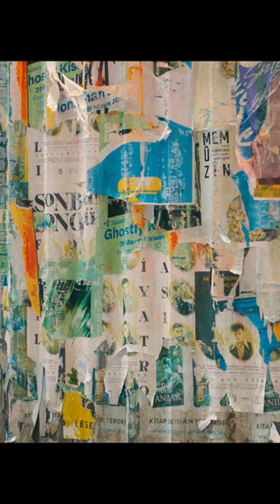Hayatın içinde sanatı İş Sanat ile keşfedin.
Hayatın İçinde Sanat'ı İş Sanat ile keşfedin.